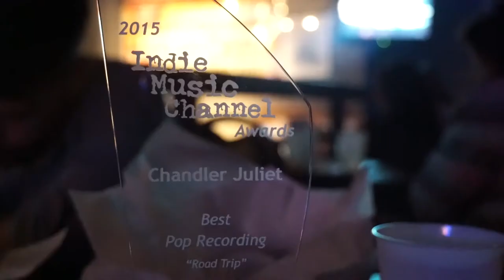Behind The Scenes - Someone Like You Music Video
Behind the Scenes for the latest Official Music Video
for Chandler Juliet -- Someone Like You.
Coming soon to Vevo!

Video by Jordan Allender